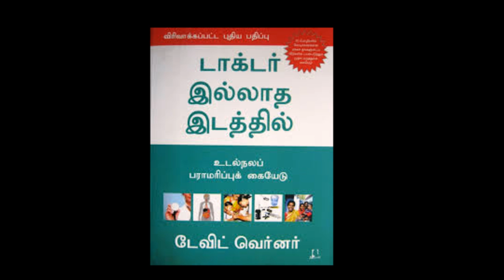டாக்டர் இல்லாத இடத்தில் நாம் செய்ய வேண்டியது - Where There is No Doctor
இந்தப் புத்தகத்தை David Werner என்பவர் 1970 ம் ஆண்டு ஸ்பானிஷ் மொழியில் எழுதினார். பிறகு இந்தப் புத்தகம் 80 மொழிகளில் மொழிபெயர்க்கப்பட்டது. கோடிக்கணக்கானவர்கள் தங்கள் வீடுகளில் வாங்கி வைத்திருக்கக் கூடிய புத்தகம் இதுவாகும். தமிழில் இந்தப் புத்தகம் மொழியாக்கம் செய்யப்பட்டு 30 வருடங்கள் கடந்துவிட்டது. பல பிரதிகள் விற்றுத் தீர்ந்துவிட்டது. தற்போது இந்தப் புத்தகத்தை அடையாளம் பதிப்பகம் வெளியிடுகிறது.

இந்தப் புத்தகம் விஜயா பதிப்பகத்திலும் கிடைக்கப்பெறுகிறது.

அனைவரும் வாங்கிப் படித்துப் பயன் பெற வேண்டிய புத்தகங்களில் இந்தப் புத்தகமும் ஒன்று.